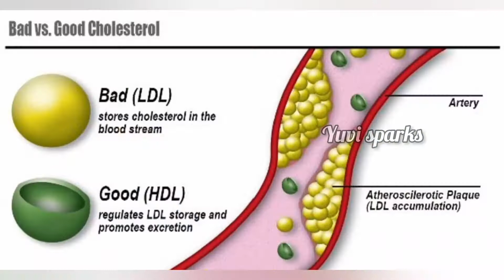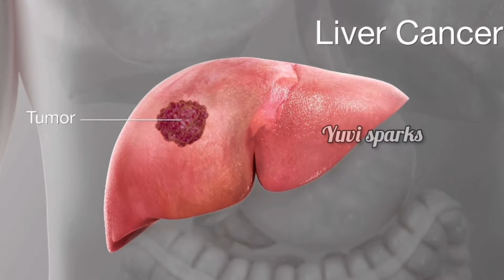curry leaves importance and benefits | how to prepare juice|diabetes| pregnant ladies | hairgrowth